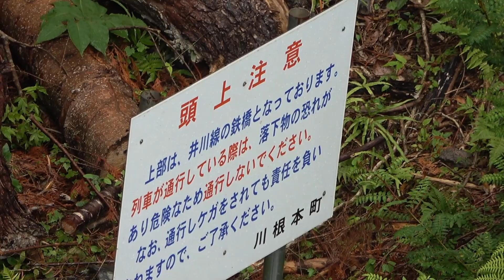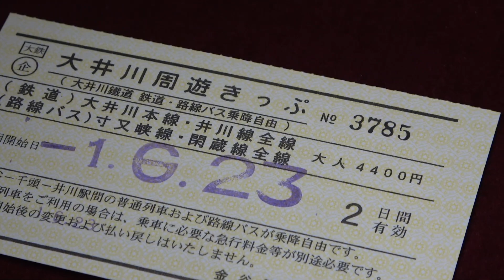静岡駅から３時間 スーパー秘境駅・奥大井湖上 【1906静岡】奥大井湖上駅 6/23-03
大井川鉄道井川線の奥部は乗っていて不安になるぐらいの秘境区間で、特に奥大井湖上駅は人気があります。以前「サザエさん」で紹介されていた記憶があります。隣の駅には温泉や食事の施設があるようです。

２０１９年６月23日